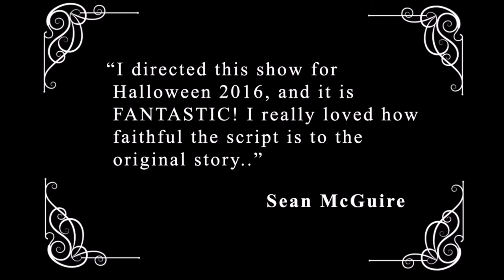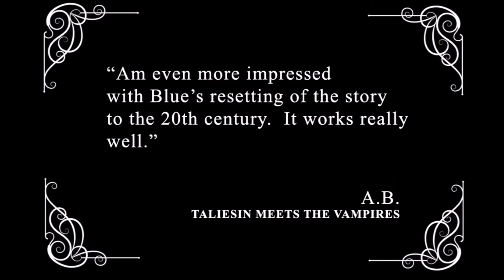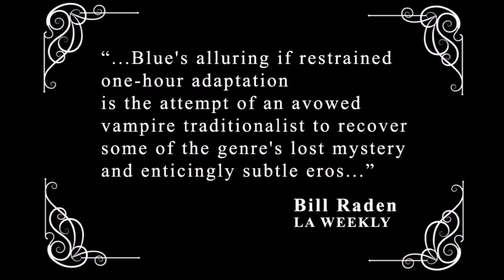Trailer for "Carmilla" Script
"Carmilla" premiered in North Hollywood in February, 2014.  Based on Joseph Sheridan Le Fanu's gothic classic, it has Laura--our heroine/damsel in distress--narrate events to a third party.  Available from Off The Wall Plays.  The author is David MacDowell Blue (WWW dot davidmacdowell blue dot com), a theatre critic in the Los Angeles area and fan of the book since his teens.